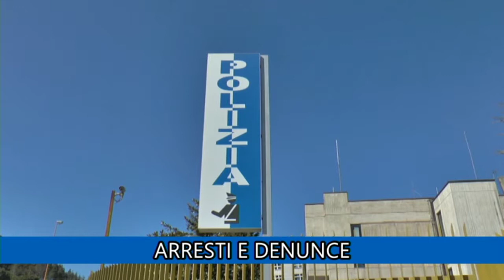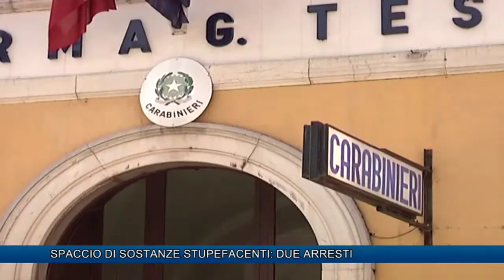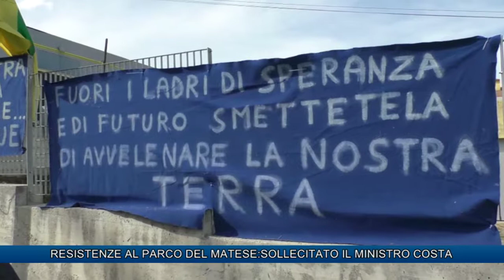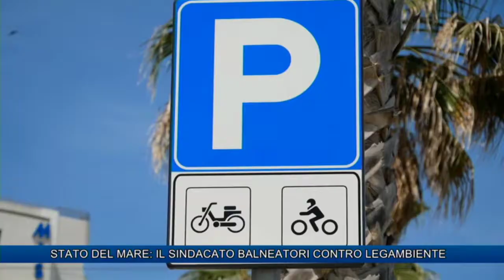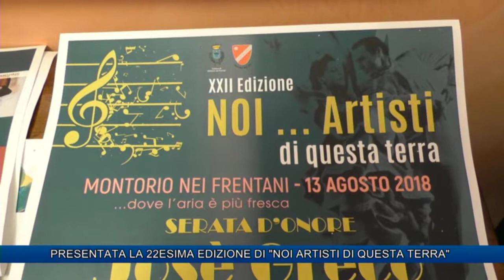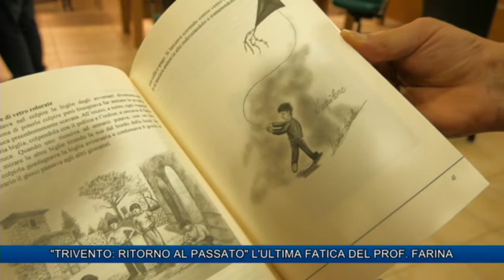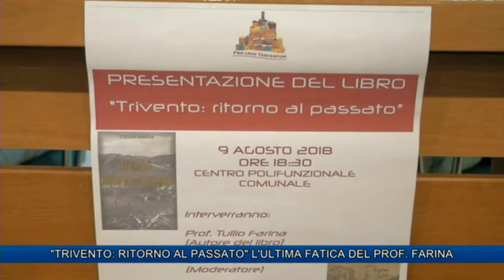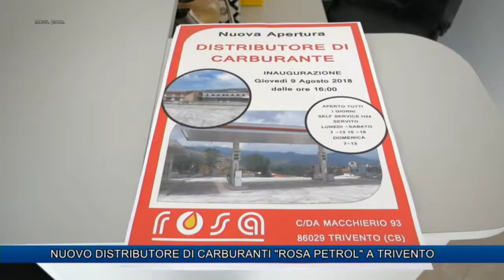TLT NEWS DEL 10-08-18